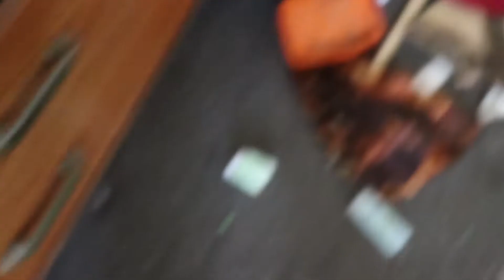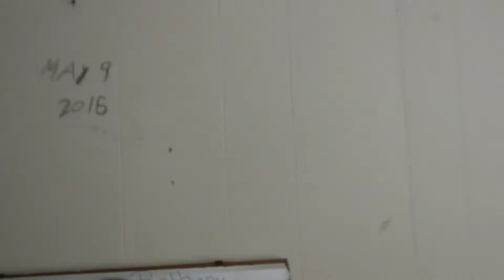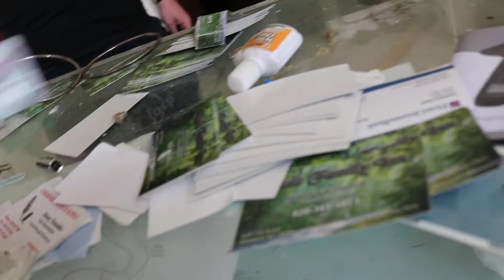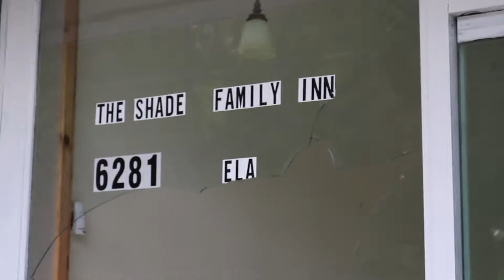The Teddy Bear Motel part 2: Check This Place Out!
The teddy Bear Motel is located in Cherokee north Carolina. We explore this abandoned Motel and see what it inside!